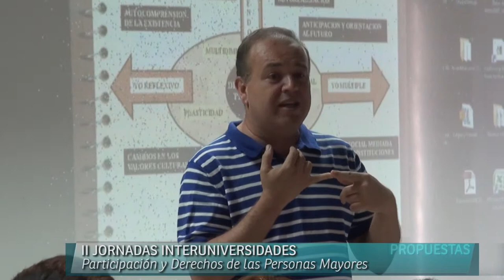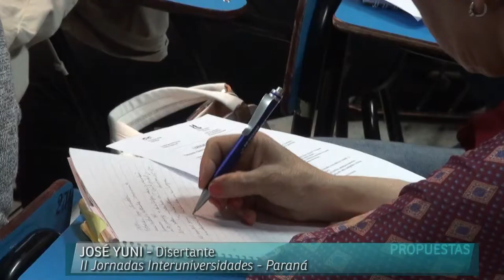Participación y Derechos de las Personas Mayores